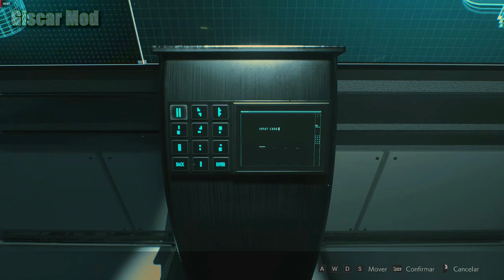Resident Evil 2 Remake Clarie Open Coat Bottomless Mod - Biohazard 2 [1080p]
👉Credits Claire : Grogu
👉Credits Leon   : TrieuPham
👉Credits Mr.x   : Supreme Leader